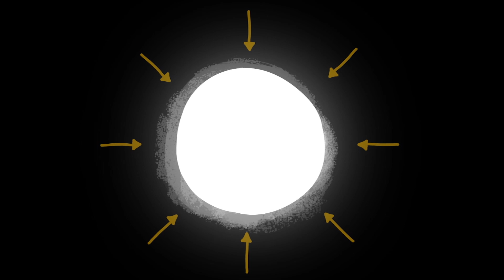Woher kommt Gold? – David Lunney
Wusstest du, dass Gold außerirdische Ursprünge hat? Es stammt nicht aus der felsigen Erdkruste, sondern entstand im All und kam durch gewaltige Sternenexplosionen, die Supernovae, auf unseren Planeten. CERN-Wissenschaftler David Lunney beschreibt die unglaubliche Reise des Goldes vom Weltraum zur Erde.

Lektion von David Lunney, regie von Andrew Foerster.